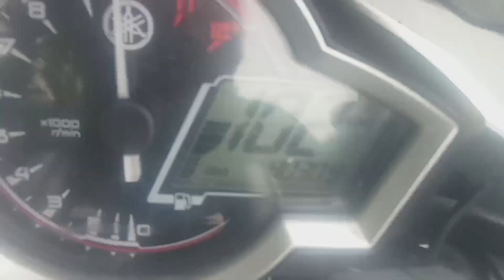LAGI ASYIK RIDING MALAM || MOTOR MALAH TROUBLE